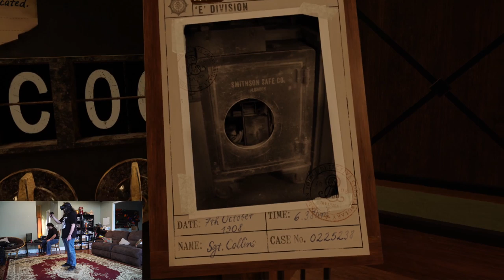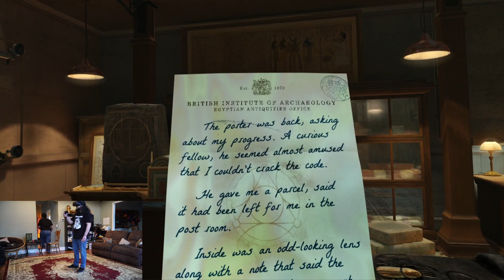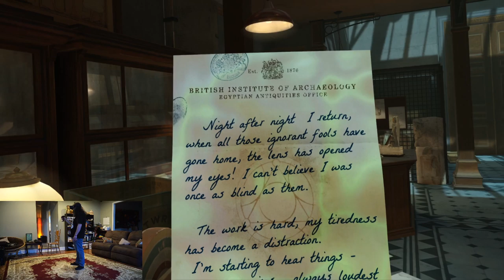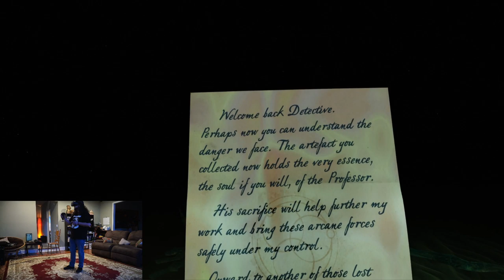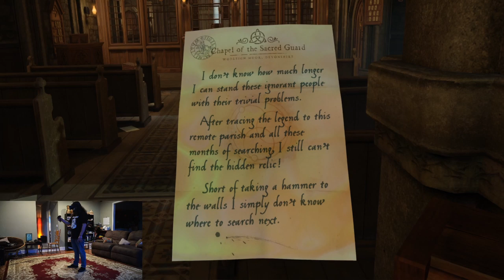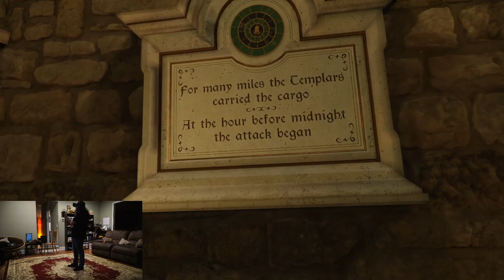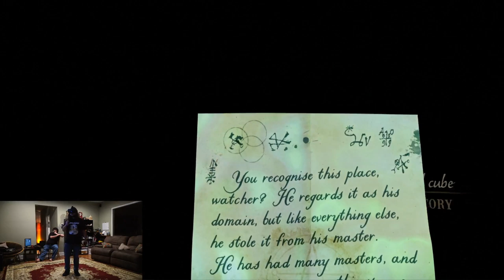The Room VR: A Dark Matter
Original Video

117Jorn
Acoleyte
Adam Hart
Adam Udulutch
Adeel Javed
Aleks98
Alex Jack
Alex Santana
Alexander Lukas
Andre Bradford C Diaz
Andrew Davis
Andrew K.
Angel L Rivera Santiago
Anthony Vang
Antiskill
Arcane_Rogue
Ashley Short
Austin Nickins
BakaBread
Beffstew
Benjamin Sapp
BlueDebut
BlueRat138
Brian Evans
Caillou Escamilla
Caleb Matthew Howard
Canadian_Caesar
Captain Kohai
Catherine Thurmond
ChaosVesperia
Charles Rogue Rose
CleverWillow
Conor Fergus
Corey Costello
Dana Mario
Daniel Roden
Darksteel78
Dave Moore
Deathgrips099
Derrick Perry
Derryn Fry
Doc
douledamn
Dr. Renegade Neo
Dreamaniax
Emiraldentra
EmperorTigerstar
ERIC BARTON
Erik Phelps
Ernesto Membreno
Ethan Bergeron
Ethan Vaughn
Felix Osborn
Findel
Finnishturska87
Geno
gojulas 200
GrandBaronLudwig
Graydon Booth
Griffin Burt
Isaac Roa
Jacobus06
Jakeanator78
James Andersen
James Fernandez
James Rucibwa
James Shimo
Jay
JD
Jed Wingard
Jeffrey Maple
Jeremy Dalby
Jesse dooley
Jessica Miller
Jim Kerrigan
Joe
John Doe
John Mekjian
John O'Grady
Jon Rodriguez
Jonathan Brugger
Jonathan R.
Jonathon Forney
Jordan J
Joseph Allan
Joseph Cooper
Josh King
Joshua Fix
Justin MacFarlane
Kay Scruton
kevin auld
kirbydance
Landon LeDoux
Lauren hunt
Leemaths
Lin Nguyen
Locus Coeruleus
Logan Wajer
Louis Heimansohn
Ludacris* Life*
Luis Henriquez
Luis Longo
Luis Soriano
Macon Gallon
Matt Way
Matthew Knudsen
Matthew Kwaske
Megabit
Megan Andrews
Melody Richardson
Michael Pollart
Michael Ryan Jones
Micheal Foster
Mighty Snake
mmk
MrValdac
Myles Harris
Mystique Meredith
Nicholas Cramer
Nicholas Wilhelm
Nicole Davis
Nicole Nishida
Nikola Bittner
NohrianChum
Omega Sirius
PaidBill
Pan Samu
Philip Munoz
Phillip J Smith Jr
PotterBrony
Random Pledger
RedSteelMoss
Rerekura mataamua
Richy
Robert Smith
Roderik Groenwold
Rodney warnock
Rogelio
ryan anderson
Ryan Simpson
sal online
Sam Phelps
Scott A. Williams
Sentinel Wyvern
Serena Avalar
Seth Bertram
Shelby Atkinson
Shugadonk
skrimm
Skye
Supermonaman
The Alchemist
TheLoneWolf43
TheRickson
Thezion1111
Thiago Anjos
Thomas Martin
Timothy James Halfpenny
Tobias Gladden
Travis Tierney
Trey
UlvfraNord
Will Kaun
Windwalker57
Yaroslav Gorbal
yessircicero
Zakooma
Zeebox10
Zyxkafex